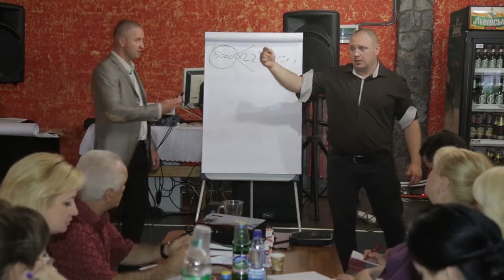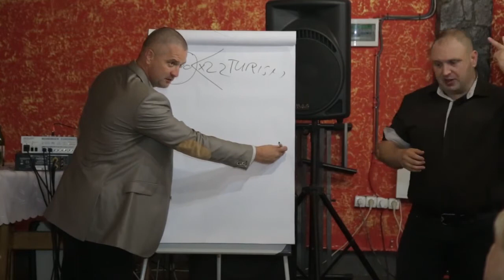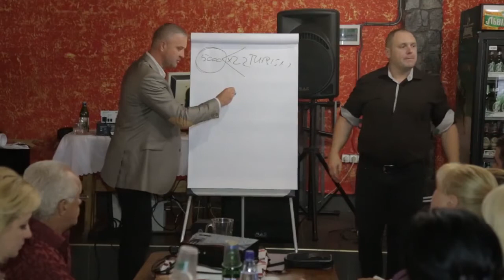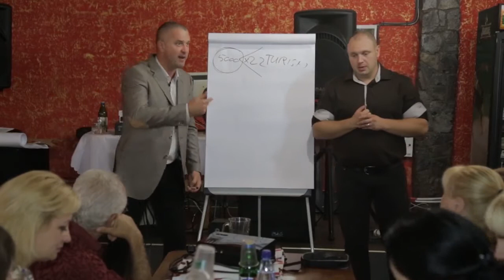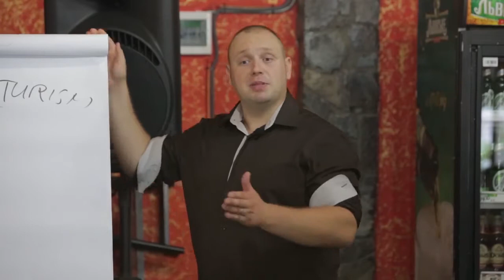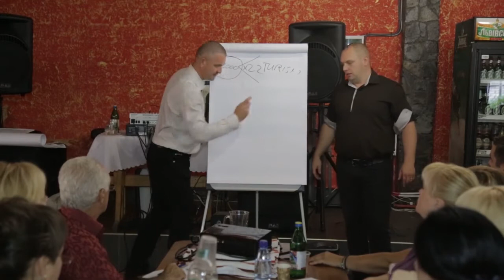Тренинг A. Lorincz Правильное мышление ч.1